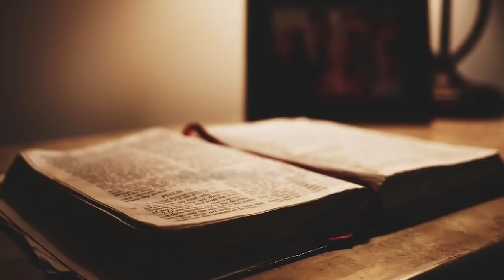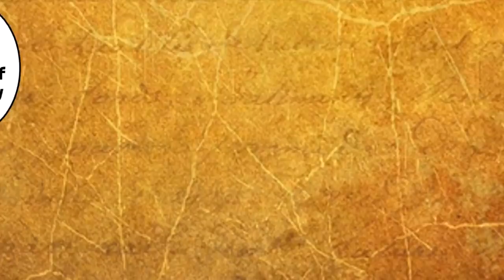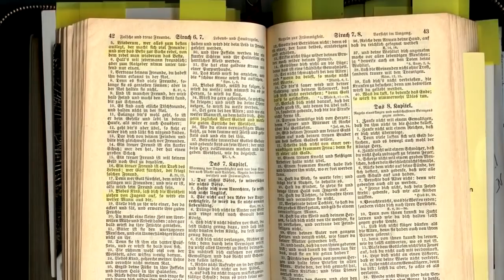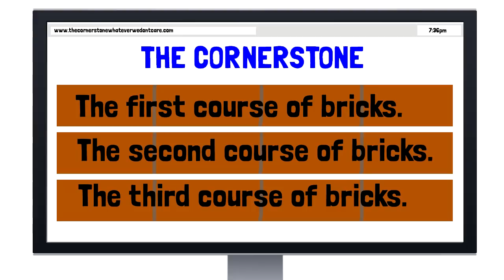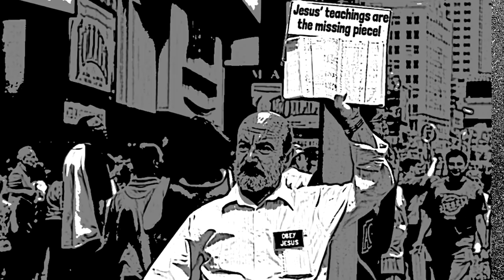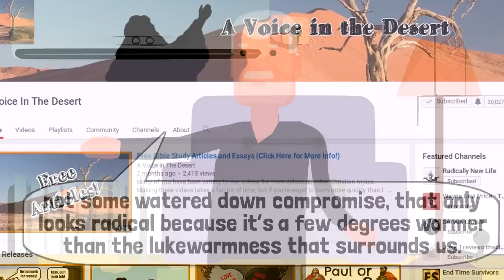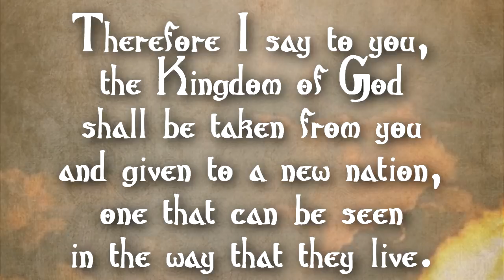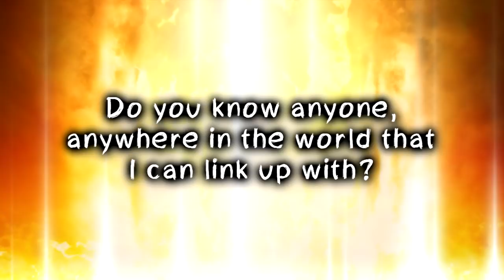Jesus the Cornerstone - Build on Him, or Be Crushed by Him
The sermon on the mount is one of the greatest discourses in history, yet hardly anyone can recite any commands of Jesus given in that sermon. The sermon on the mount ends with the parable of the wise and foolish builders, showing that obedience to the teachings of Jesus is a vital part of our salvation. This comparison of false vs. true Christianity exposes a worldwide conspiracy against Jesus. And it is most active within so-called Christian circles.

Produced by: Jude
Narrated by: Dave
Written by: Dave

CREDITS

Images from Wikipedia

Italiano: Lakewood Church worship, in 2013
The original uploader was ToBeDaniel at Italian Wikipedia

A Statue of Saint Charles Borromeo in San Carlos Seminary, Makati City, Philippines
Jayzl Nebre-Villafania

Bethlehem Bible College sign_1379
James Emery from Douglasville, United States

Images from Flickr

Waiting For The Word
Jesus Returns 09

James Emery
Questions from Congregation_1889c

Ecumenical open-air service on Easter Monday in Germany
Ikar.us - Own work, Karlsruhe:Bild:Ökumeneweg Einweihung.jpg

David
Car boot sale Fordham Cambridgeshire
EDITED - cropped and sign added

Russell Petcoff
Times Square street preacher
EDITED - black and white filter and change of sign

Jesus Ascension to Heaven 15
Edited: cut Jesus out from background.

Scott Lewis
Brick laying
Edit - added cornerstone to bottom right

Jake Guild
Church (Portfolio)

Music